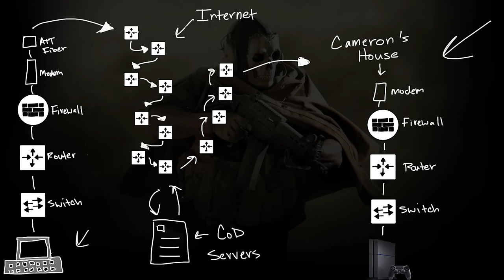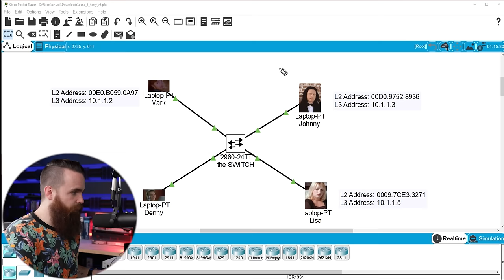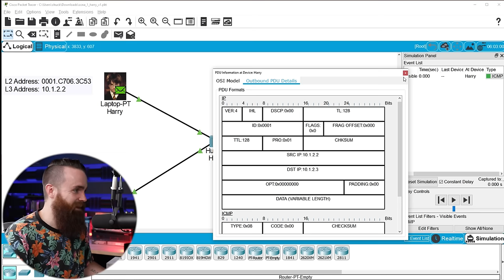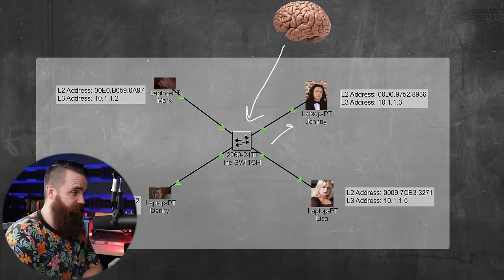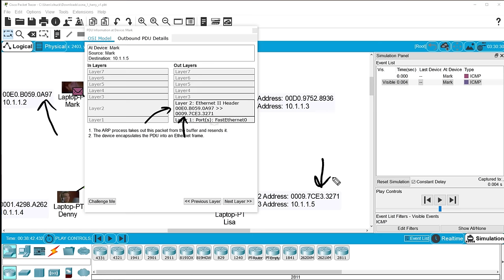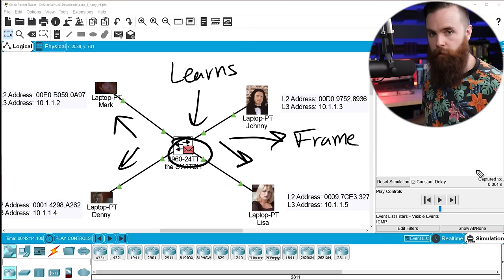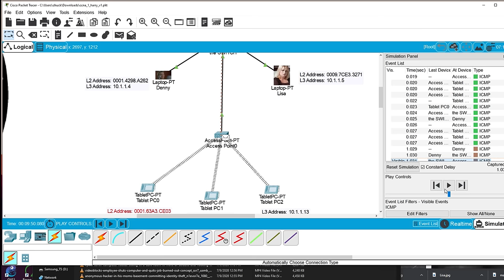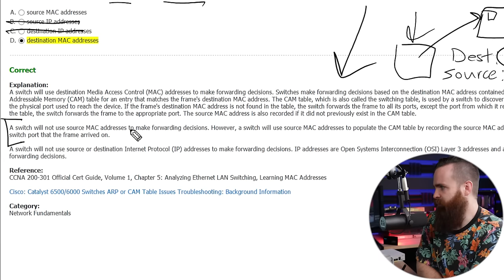What is a SWITCH? // FREE CCNA // Day 1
0:00   ⏩  Intro
1:23   ⏩  What is a SWITCH?
2:51   ⏩  Start using Packet Tracer
3:26   ⏩  why HUBS suck
5:38   ⏩  Labbing HUB traffic
7:50   ⏩  Labbing SWITCH traffic
9:04   ⏩  How does a switch work?!?!?
13:18 ⏩ Your 1st Cisco CLI command!
15:30 ⏩  Labbing Wireless traffic
18:27 ⏩ QUIZ TIME! (test your knowledge)